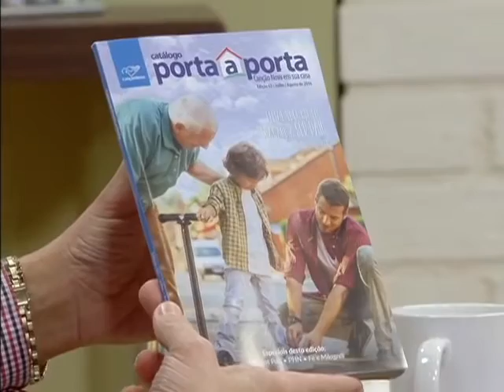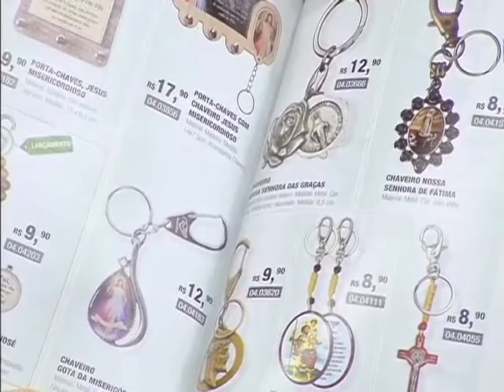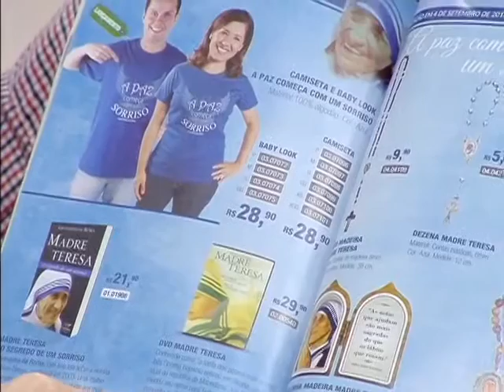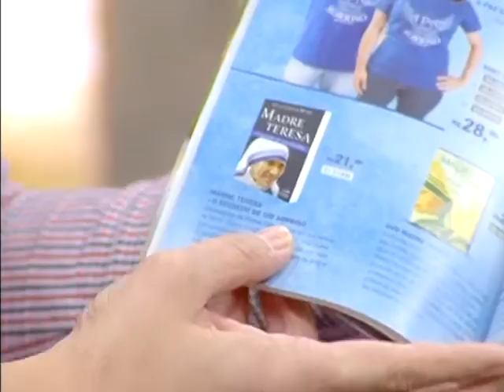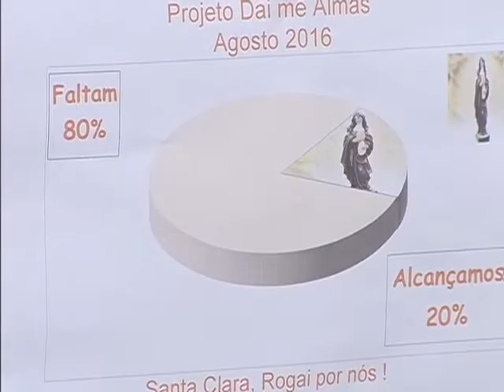Saiba mais sobre o DAVI e a Missão de Evangelizar dos produtos Canção Nova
Davi - A Missão de Evangelizar
Participação: Fábio Vieira